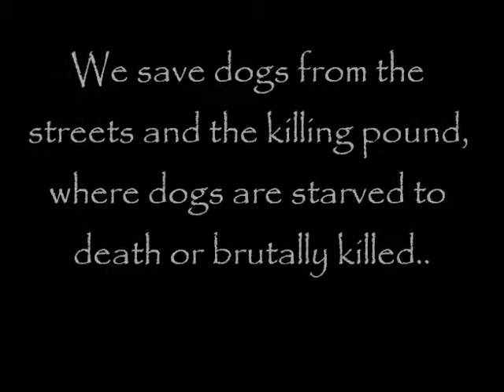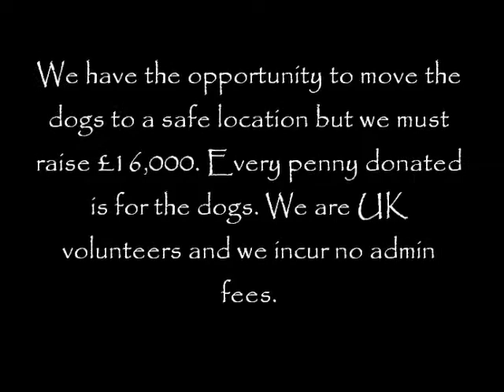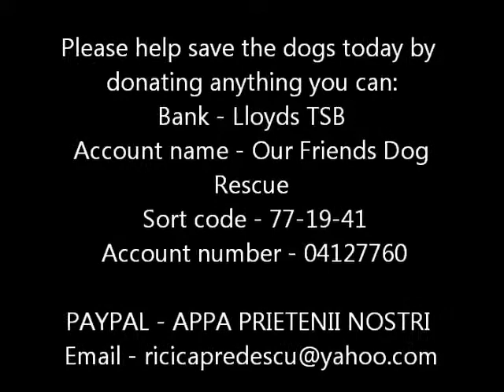Our Friends Dog Rescue Appeal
The account details are:
Bank - Lloyds TSB
Account name - Our Friends Dog Rescue

Thankyou.